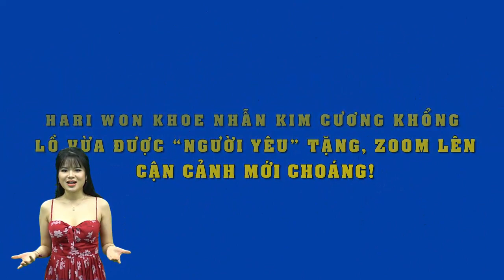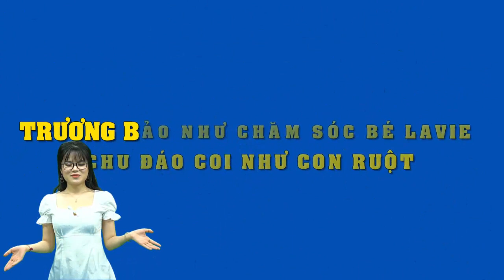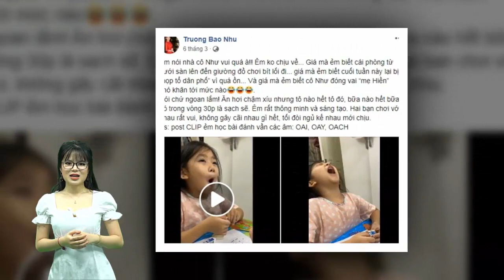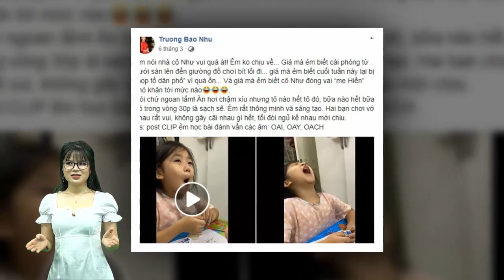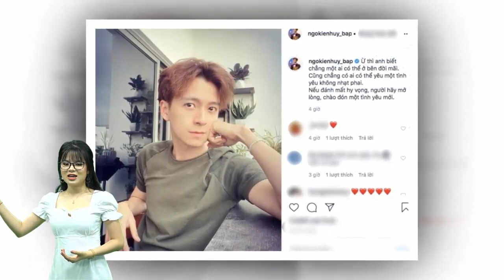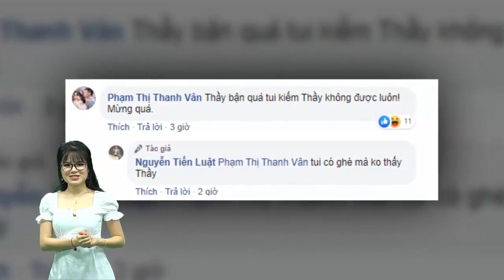Hari Won khoe nhẫn kim cương khổng lồ vừa được “người yêu” tặng, zoom lên cận cảnh mới choáng!